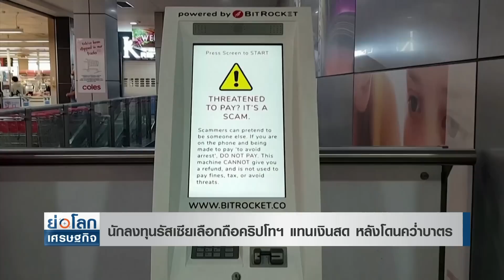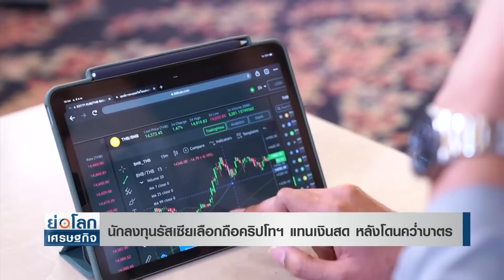นักลงทุนรัสเซียเลือกถือคริปโทฯ แทนเงินสด หลังโดนคว่ำบาตร l ย่อโลกเศรษฐกิจ 9 มี.ค.65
นักลงทุนชาวรัสเซียยังคงเดินหน้าซื้อขายสกุลเงินคริปโทเคอร์เรนซี รวมถึงบิตคอยน์ หลังเผชิญมาตรการคว่ำบาตรครั้งใหญ่จากนานาชาติมอร์แกน สแตนลีย์ เรียกร้องให้ธนาคารกลางสหรัฐ (เฟด) ใช้ความระมัดระวังมากขึ้นในการปรับขึ้นอัตราดอกเบี้ย เนื่องจากขณะนี้สงครามระหว่างรัสเซียและยูเครนกำลังส่งผลให้อัตราเงินเฟ้อทั่วโลกพุ่งสูงขึ้น